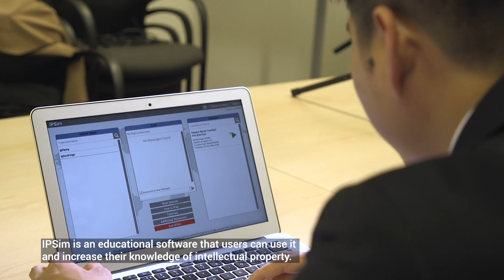Management MSc internships at Cranfield - Tacit Sims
Management MSc student Haihan Wang and his supervisor Roberto Di Nuzzo discuss their experiences of the Management MSc internship.